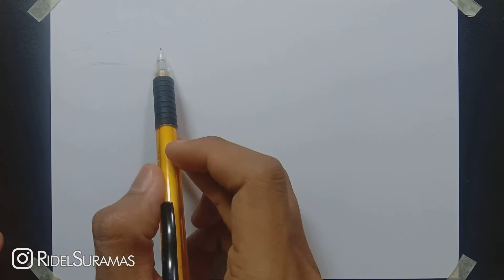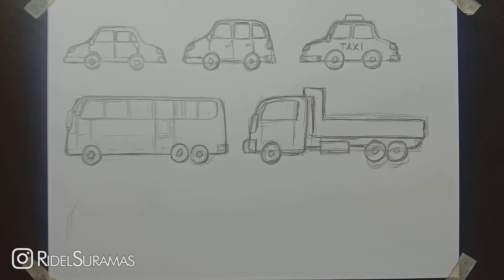Cara Menggambar Mobil dengan Mudah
Pada video ini saya akan menggambar mobil. Mobil merupakan alat transportasi yang sehari-hari kita temukan dan berkaitan erat dengan kehidupan manusia. Selain menjadi sarana penunjang kehidupan, mobil juga bisa menjadi sebuah alat untuk menunjukkan status sosial. Kali ini saya akan memperlihatkan cara menggambar mobil dengan mudah. Dalam video ini saya menggambar beberapa buah mobil, yaitu mobil sedan, mobil taksi, mobil bus, mobil truk, mobil ambulans dan mobil pemadam kebakaran.
Semoga bermanfaat.